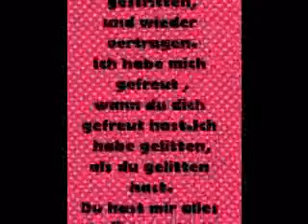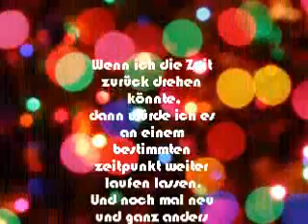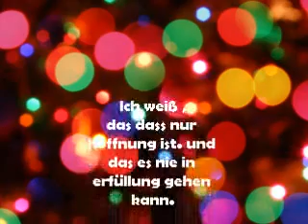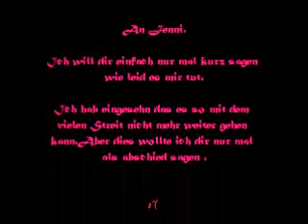Du warst eine Freundin die ich nie vergessen werde.